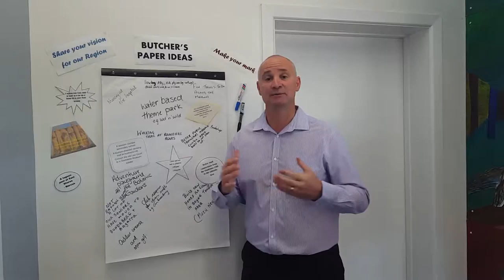Glenn Butcher - Butcher's Paper Update